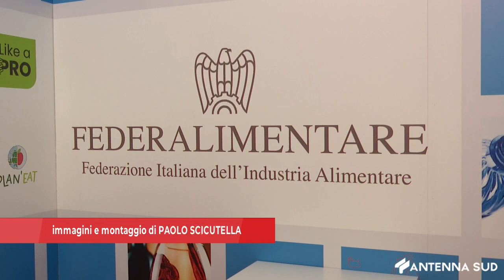08 MAGGIO 2024 - PARMA / FEDERALIMENTARI, I NUOVI VALORI DELL'INDUSTRIA DEL CIBO